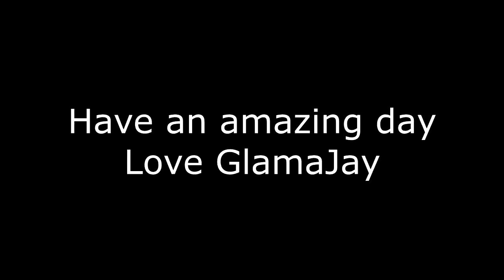Daily Vlog 03062018